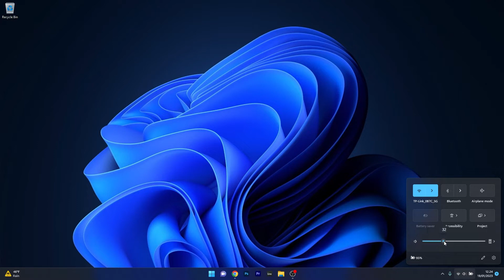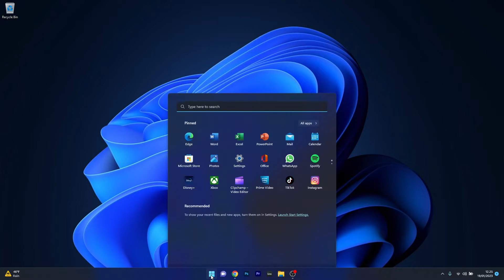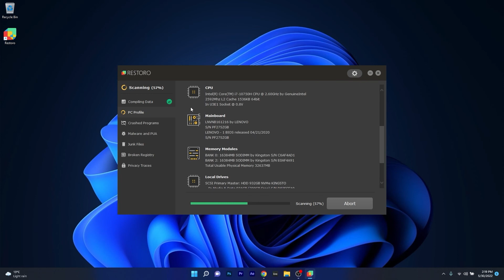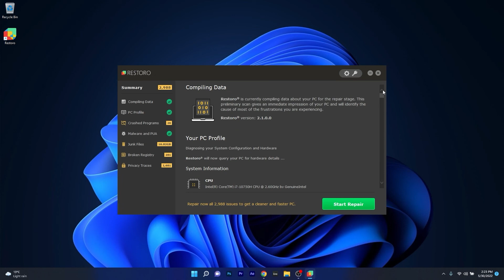How to Fix Projector Sound not Working on Windows 11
| ⚙️Try Fortect to fix and optimize your PC like a Pro

In this video, we will show you How to Fix Projector Sound not Working on Windows 11 in no time!

0:00 - Intro
0:12 - Check Cables
0:31 - Check the volume
0:58 - Run Sound Troubleshooter
1:33 - Use your projector as audio output
2:09 - Reset Device Preference
2:45 - Restoro